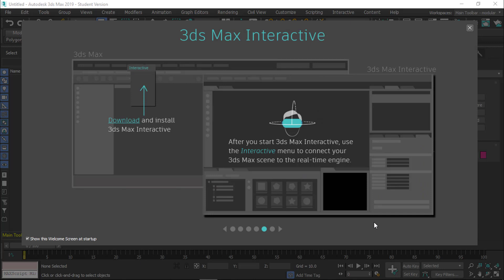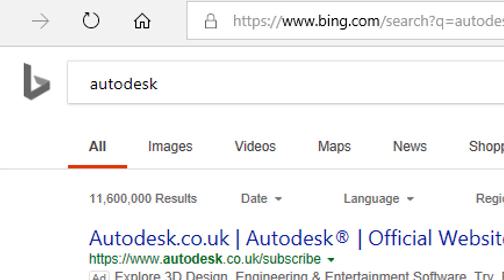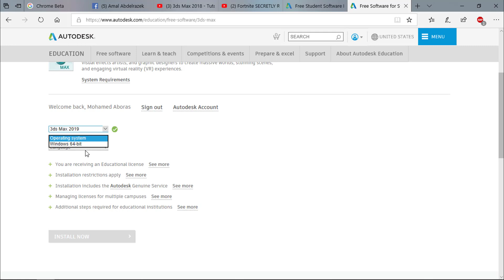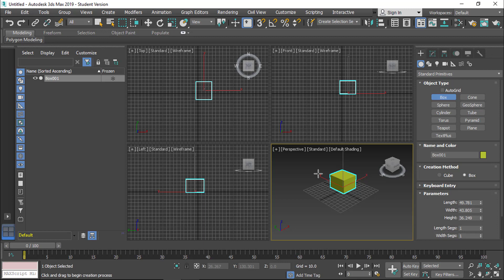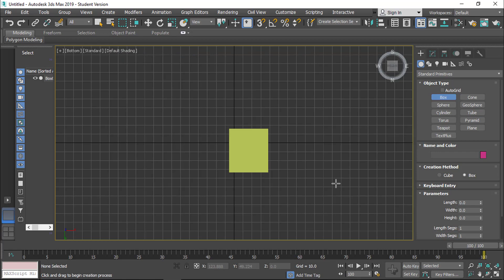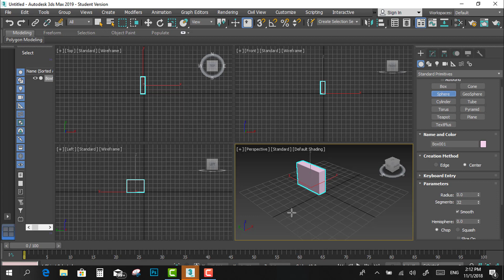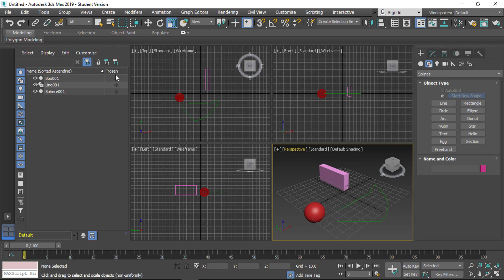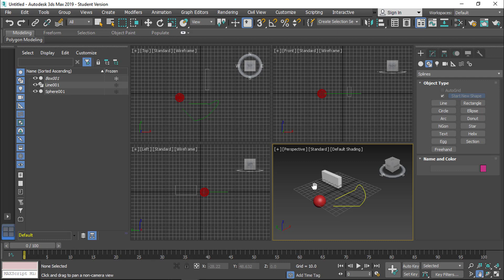شرح (واجهة البرنامج ) للمبتدئين 3D MAX 2019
شرح البرنامج الرائع
١-تغيير شكل viewport
٢- الرسم من واجهة command panalسواء 3d or 2d
٣-عمل LAYERS الرسومات الموجودة
٤- Zoom in - zoom out
٥- التعامل مع أوامر move,rotate,scale